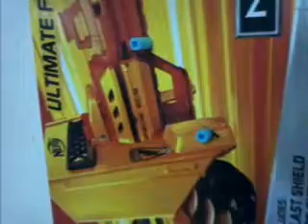LongShot with Xplorer Power Upgrade Kit firing stefan in Xplorer stefan magazine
LongShot with Xplorer Power Upgrade Kit firing stefan in Xplorer stefan magazine. drop us a mail for more our facebook. Xplorer Dart Blaster Developments